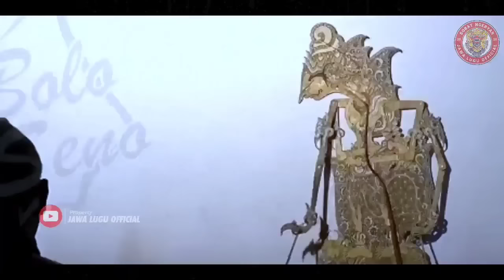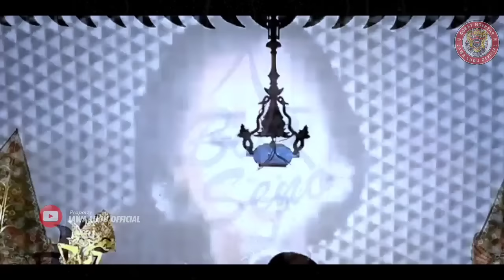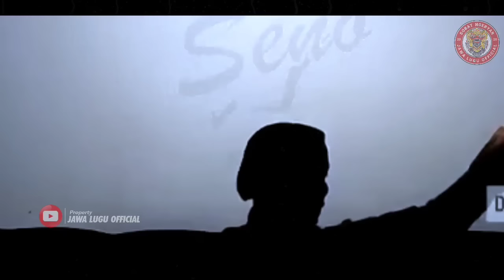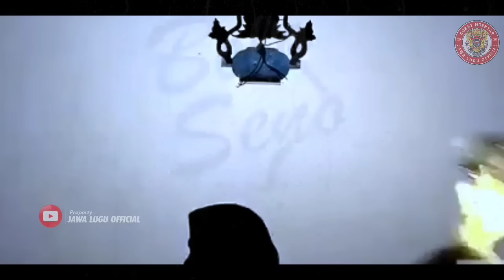PAGELARAN WAYANG KULIT KI DALANG SENO ✅ GAYENG